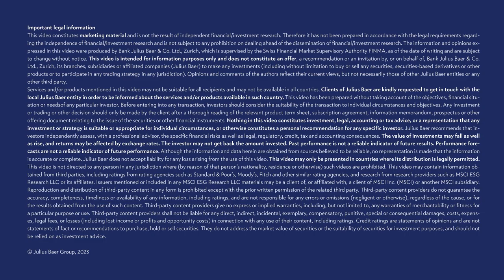R Praggnanandhaa: The chess prodigy aiming to be world champion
Chess prodigy Rameshbabu Praggnanandhaa, or ‘R. Pragg’, was one of the very few chess grandmasters to defeat world champion magnuscarlsen. At only 17 years old, he is already an inspiration and changemaker for his generation. We met the rising star at an event in Mumbai, where he told us how he turned his passion into a career and how digitalisation is transforming the ‘game of kings’.

CHAPTERS
00:00 Intro
00:16 The chess prodigy
00:47 Looking to the future
01:10 Online platforms
01:30 A big inspiration
01:52 First championship
02:14 Being the best